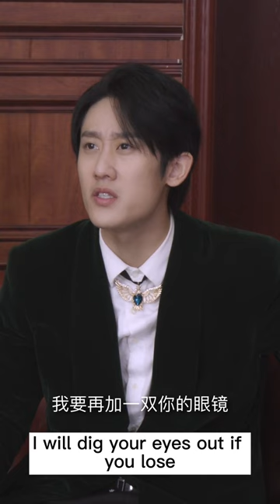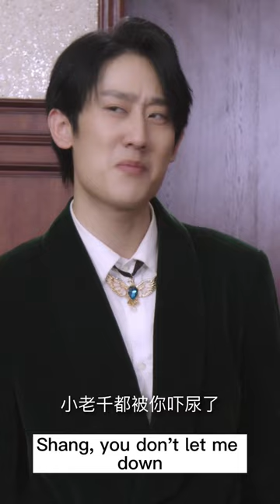The God of Gamblers rescued the eldest lady and made a bet with the rich man 👦